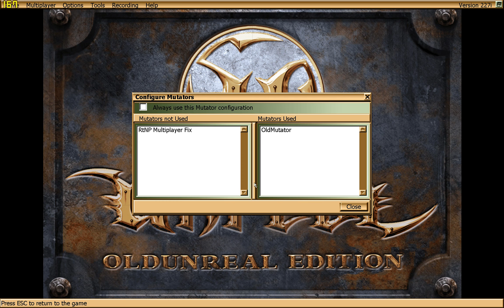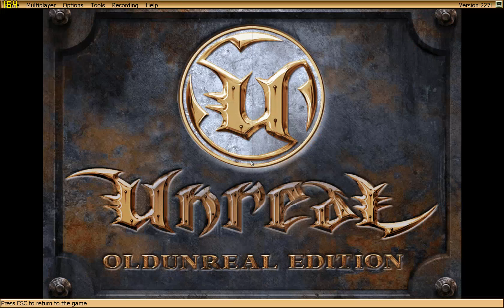Unreal Gold (1999) - Cheat Run; Part 1